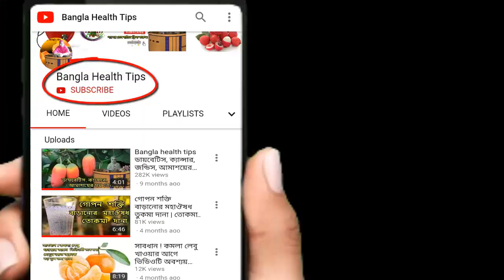ডায়াবেটিস প্রতিরোধ করে, আলসার ও কিডনির সমস্যায় কদবেলের উপকারিতা জানতে ভিডিওটি দেখুন